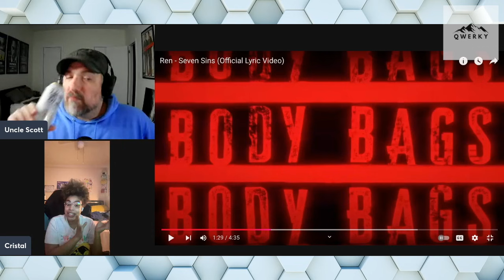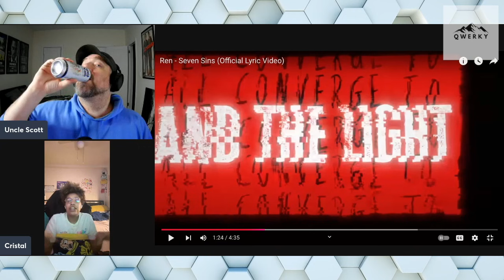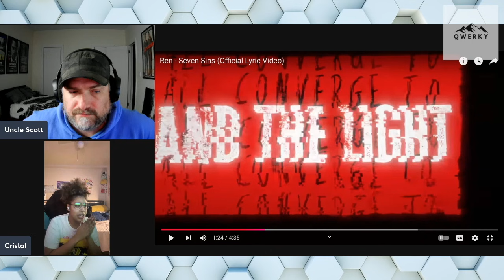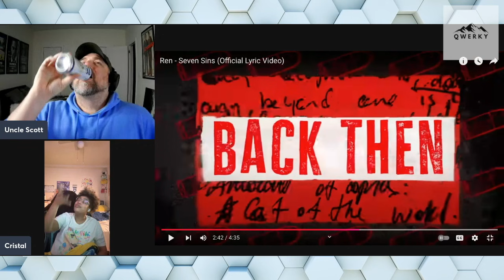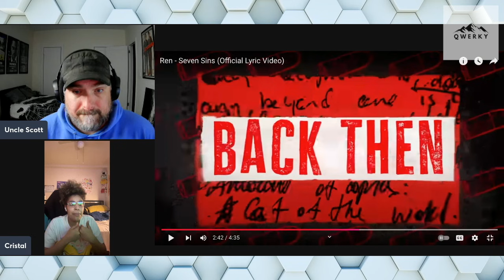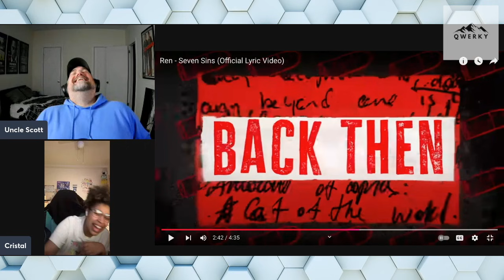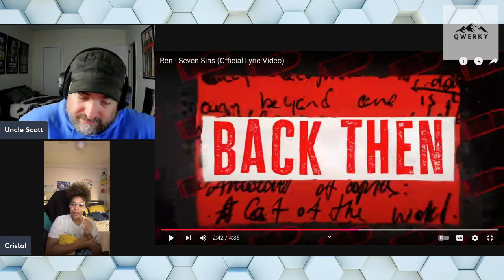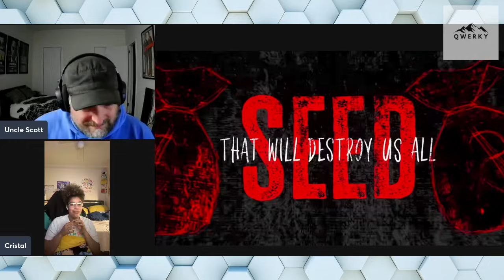Former PAIN PATIENT empathizes with Ren's struggle while VIBING with the SEVEN SINS track!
Please SUPPORT the AMAZING artists I react to and check out their YT channels/music videos:

Cristal was back to her chatty self (CHAPTERS ADDED!) with some really great insights into dealing with pain and how Ren makes everything so relatable.

00:00 Intro
00:18 Cristal RETURNS!
02:54 Seven Sins
05:16 PAIN DISCUSSION
14:28 Seven Sins Continues
15:48 CRISTAL RELATES TO REN
29:32 Seven Sins Continues
32:14 Reax & Wrap

SUPPORT QWERKY REAX!